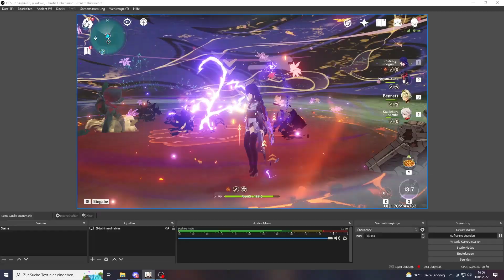Genshin Impact New Record 500k | Raiden Shogun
I have a new record! this time with food buff.